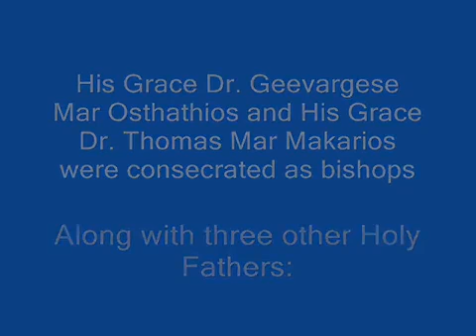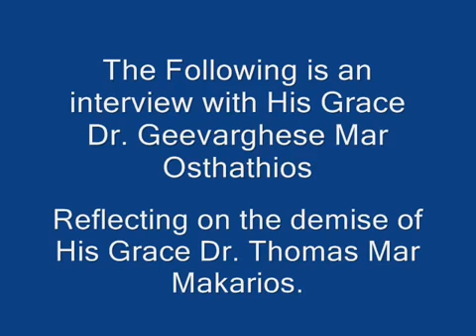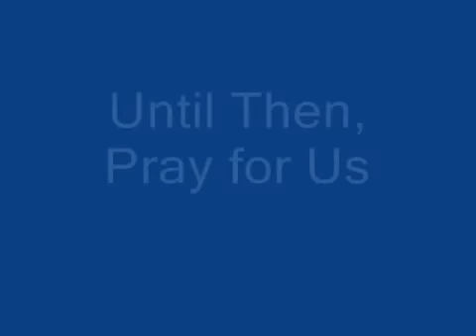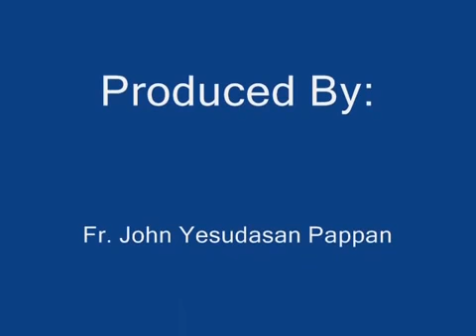H G Dr Geevarghese Mar Osthathios reflects on H G Dr Thomas Mar Makarios wmv YouTube